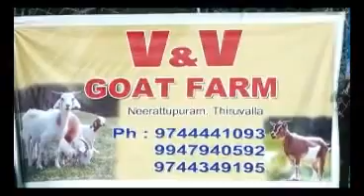vandvemufarm part 2 Mob +91 9744441093 Web www vandvemufarm com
Emu is an Australian bird. On an average it grows up to 6ft and weighs 45 to 55 Kgs. Emu meat has high content of proteins in it and is 98% fat free too. American Doctor's recommend this Emu meat for diabetic and heart patients. Emu oil is extracted from the bird, this oil has many medicinal properties. It can be used for treating more than 105 different skin ailments, burns and joint pains etc
Emu oil is widely used in pharmaceutical companies. It's feathers, toe nails and skin are used widely in the fashion industry. In this way the entire bird is of use to man and there is absolutely no waste from it. Currently we're focusing on growing the population of the bird.
Emu oil is a medicine widely using for diseases, like:-Psoriasis,Varicose veins.Skin diseases,Joint pain etc... and using for making cosmetics.

Emu eggs: their attractive and hard eggshells are utilized for making decorative delicate lampshades jewel box, clocks and various kinds of handy crafts. Hand painted colorful shells are very popular in the west as well as in the east. It is becoming as fashion or belief: Having these painted egg shells in the house brings prosperity and wealth.